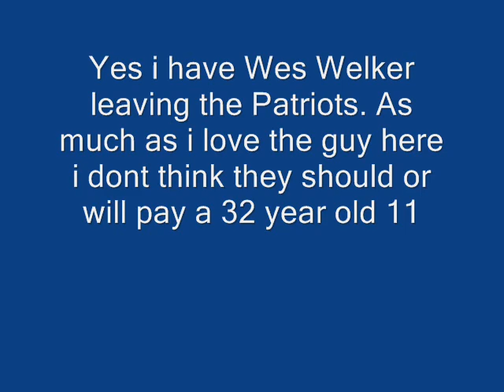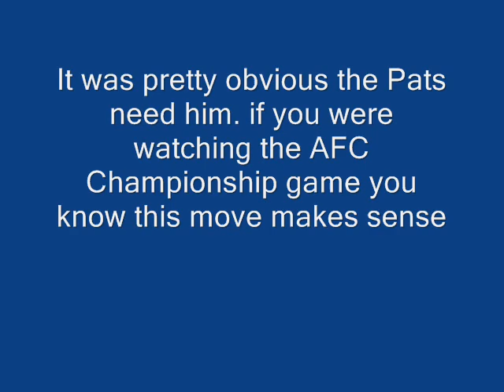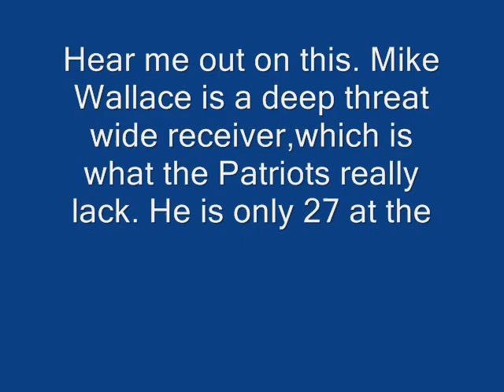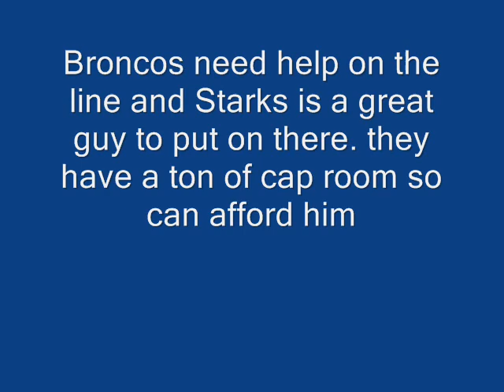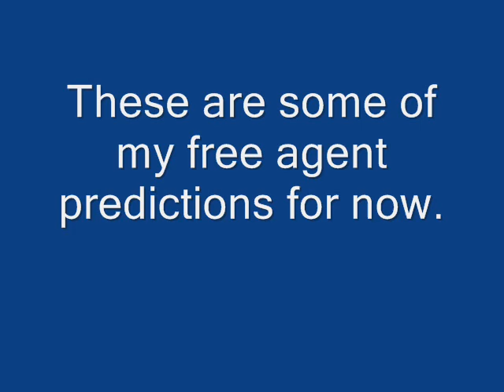2013 NFL Free Agent Predictions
This is my free agent predictions. My next mock will be out later tonight. That mock will be based off these predictions as well. The pictures and songs do not belong to me.